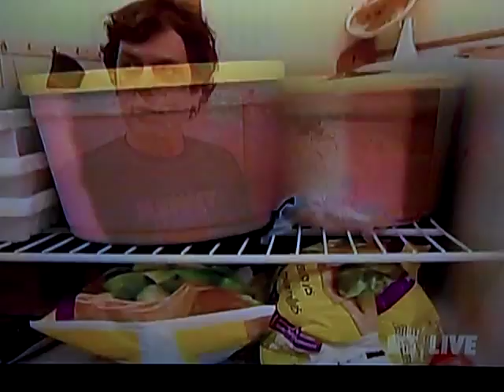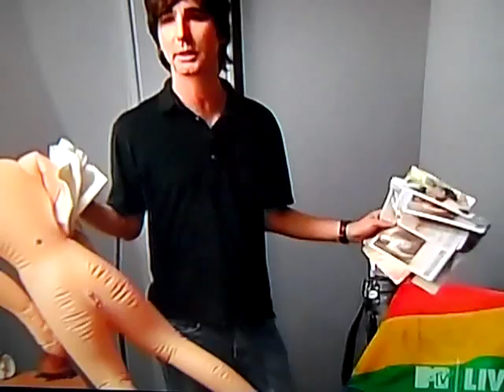Kenny Hotz MTV Cribs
MTV Cribs Kenny Hotz Spenny